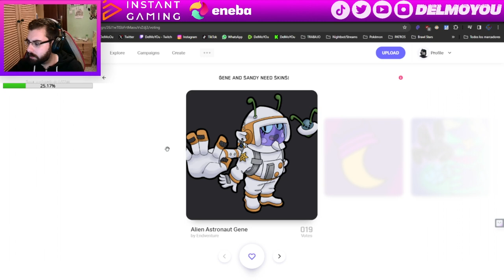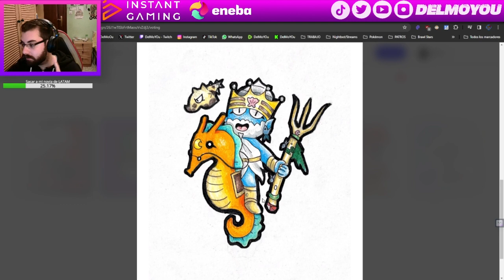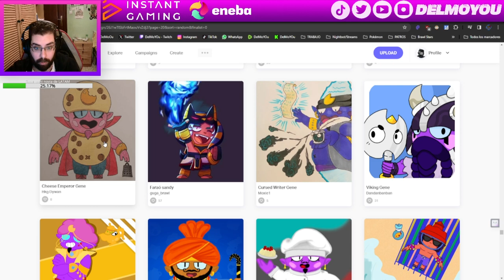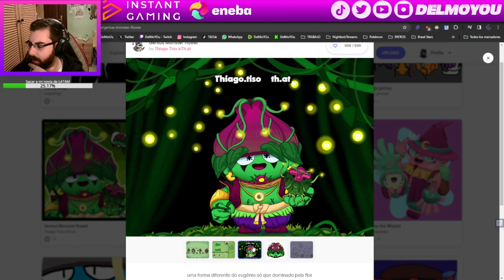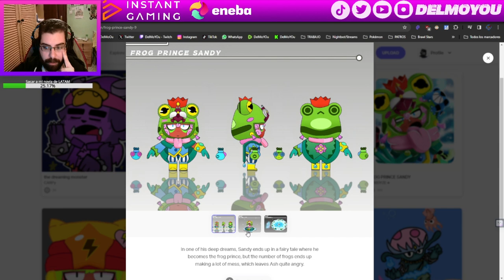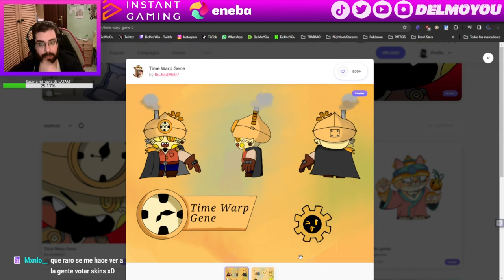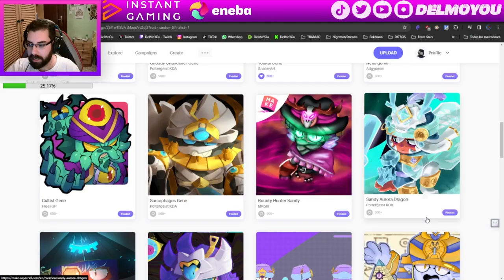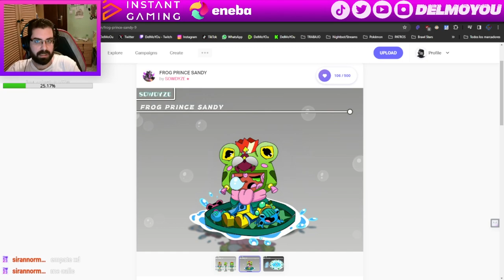MEJORES Y PEORES SKINS DE SUPERCELL MAKE (GENIO Y SANDY)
Twitch.tv/DelMoYOu